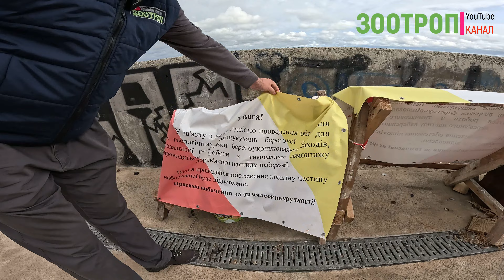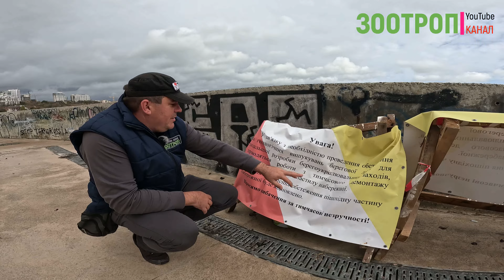Аркадия. Одесса. Пляжи сегодня. Большой фонтан. Туризм. Мама рядом. История. Позитив.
Поддержите наш канал на развитие технической базы для улучшения контента,
Спасибо огромное заранее, вот реквизиты,
Через прямой перевод на карты:
Получатель Скорик Юрий.
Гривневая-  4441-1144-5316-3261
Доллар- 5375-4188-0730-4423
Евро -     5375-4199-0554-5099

Пишите Ваши пожелания и то, что Вы хотите увидеть.

А еще у нас есть канал самоделок и лайфхаков: @zootrop_DIY